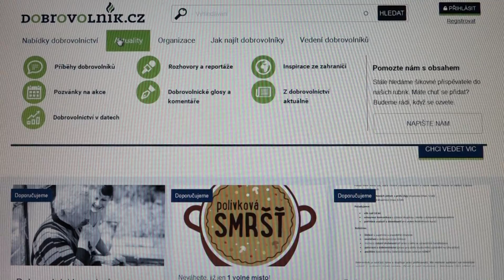Kristína Hunková - Hestia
Paní Kristína Hunková se v Hestia zapojila do dobrovolnického programu 3G. S rodinou Mrázkových se schází každý týden a pro jejich děti je skvělou babičkou.